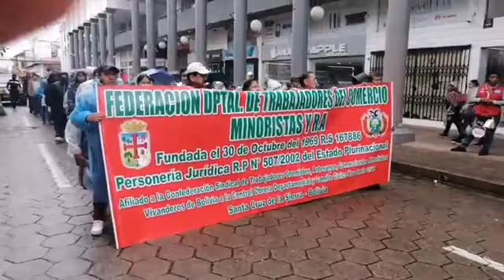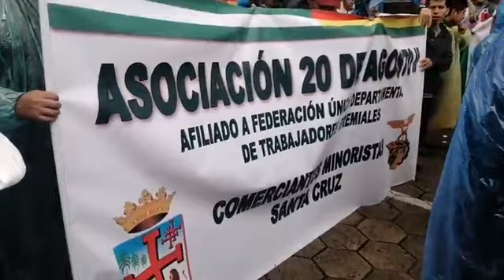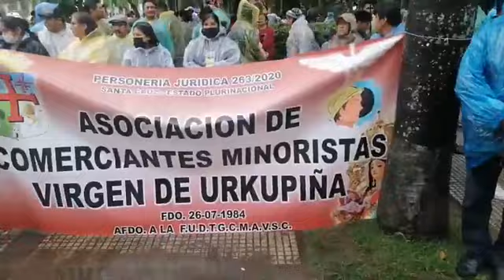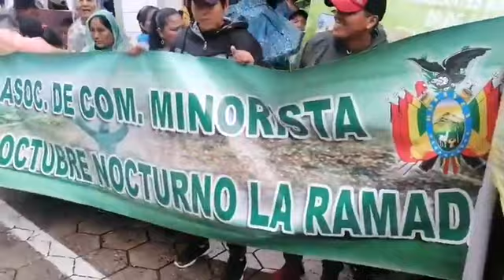Diferentes sectores sociales realizan una marcha de protesta en rechazo al "Paquetazo de leyes"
Diferentes sectores sociales realizan una marcha de protesta en rechazo al "Paquetazo de leyes" que promueve el Gobierno Nacional